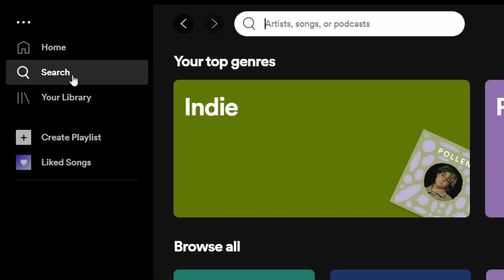Resilience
In a candid conversation with the Bishop of Western Louisiana, the Rt Revd Jacob Wayne Owensby, Bishop Steven delves deeper into the first letter of 1 Peter.

Facing the uncomfortable realisation of feeling too content in the world as it is, and the importance of being the light in a world that’s aching for more, Bishops Steven and Jacob explore how to be people of resilience and grit in times of great hardship.

For all audio episodes, visit blogs.oxford.anglican.org or search "Bishop Steven Croft" wherever you get your podcasts.